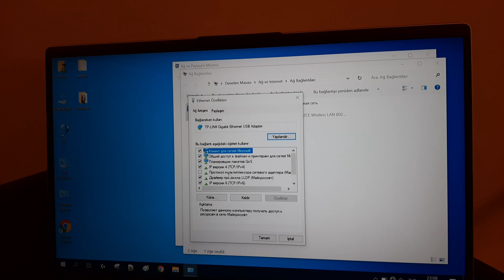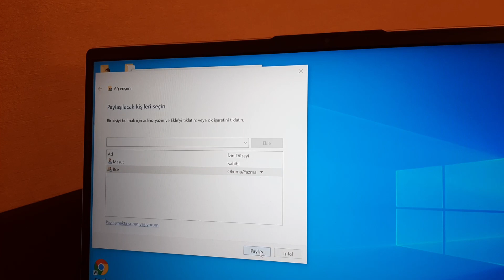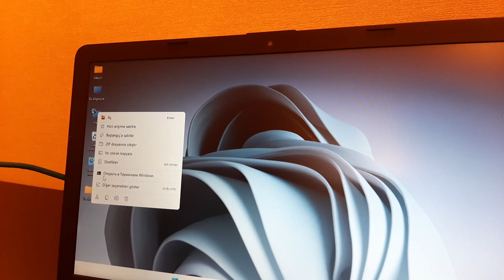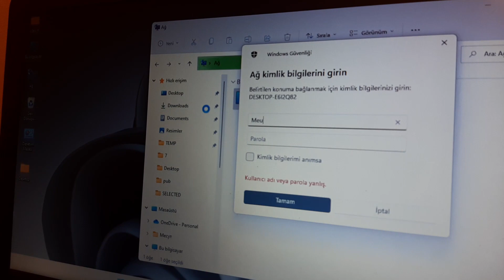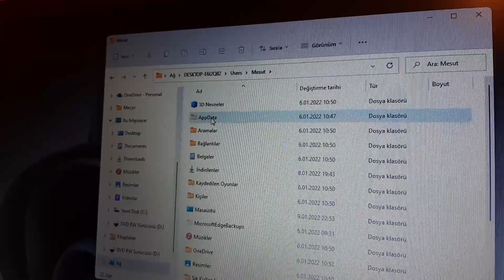İki bilgisayarı tek kablo ile birbirine bağlamak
İki bilgisayar arasında ethernet kablosu ile veri aktarımı
2 Bilgisayar arası ağ kurma
2 Bilgisayar arası dosya paylaşma
2 Bilgisayar arası dosya aktarma
Ethernet Kablosu ile Bilgisayarlar Arası Dosya Aktarımı
Bir Ethernet Kablosuyla İki Bilgisayar Birbirine Nasıl Bağlanır?
İki Bilgisayarı Birbirine Bağlamak Windows 10
İki PC'yi Birbirine Bağlama
İki bilgisayar bir kablo ile nasıl bağlanır
2 laptopu birbirine bağlamak
İki laptopu birbirine Bağlamak